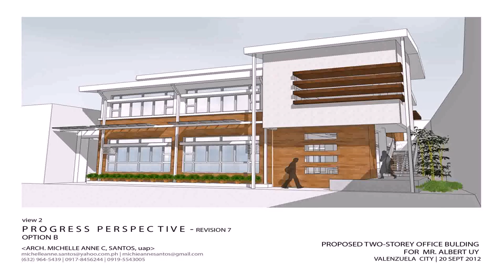Residential House Design Philippines (see description)